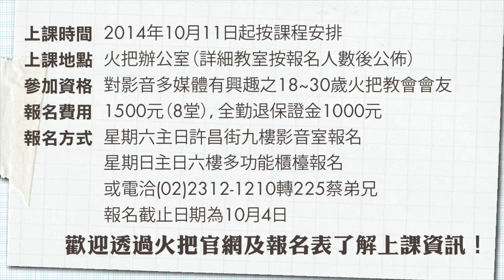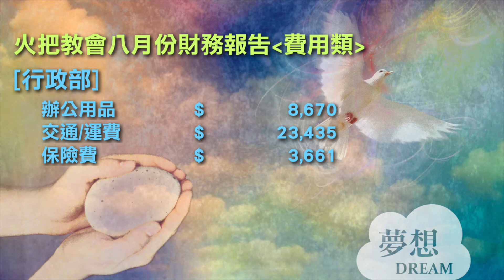Torch News - 2014年10月04-05日